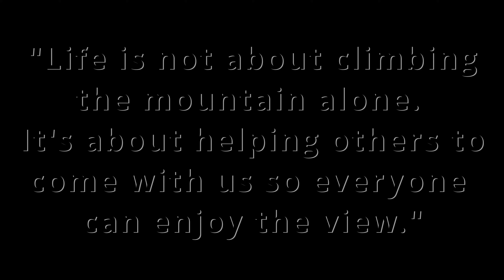Exposing my friends to my Favorite Waterfall - Dick’s Creek Falls| Clayton, GA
In this video, I take my friends on a hike an infrequently visited waterfall.

How I film my videos:
DJI Pocket 2 Creator Combo
DJI Pocket 2 Charging Case
DJI Mic (2 TX + 1 RX + Charging Case)
Insta360 X3 - Waterproof 360 Action Camera
Insta360 114cm Invisible Selfie Stick
insta360 X3 Sticky Lens Guards
Insta360 X3 Utility Frame